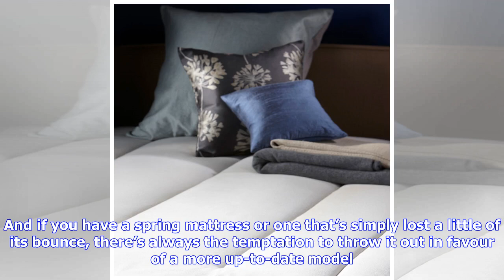VIDEO: Kirstie Allsopp is a 'massive fan' of this super-comfy and cooling mattress topper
A comfy bed is one of the key components of getting good night’s sleep. And if you have a spring mattress or one that’s simply lost a little of its bounce, there’s always the temptation to throw it out in favour of a more up-to-date model. Related: Best mattress – the top choices for a perfect night’s sleep, now updated for 2019 But if budget doesn’t allow then a good-quality mattress topper is the next best thing. Luckily for us, Location, Location, Location presenter and all-round homeware gur...